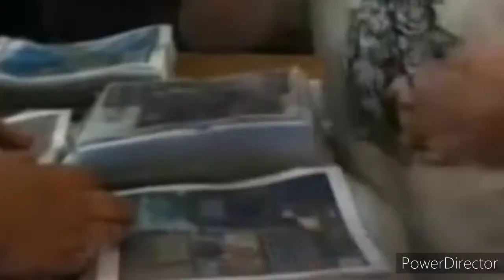QUE? Q U E ?!